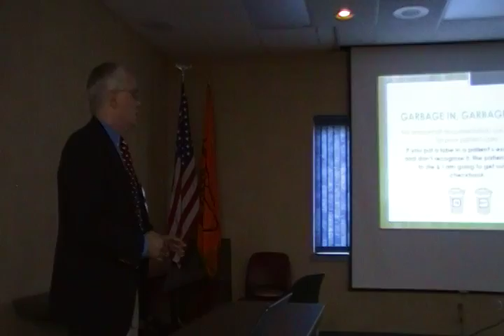Medical Legal Documentation Training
with Steve Shahan